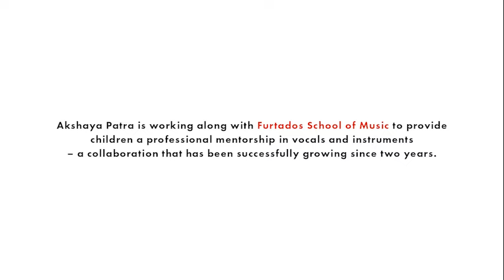Thank you Akshaya Patra Foundation